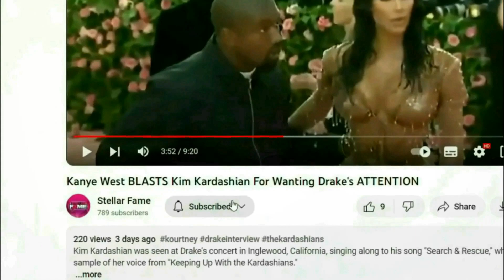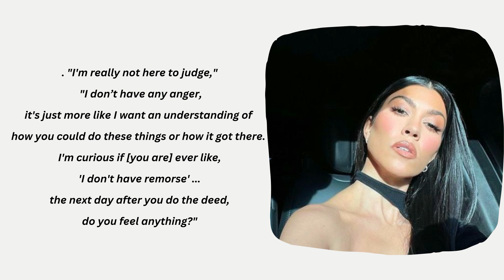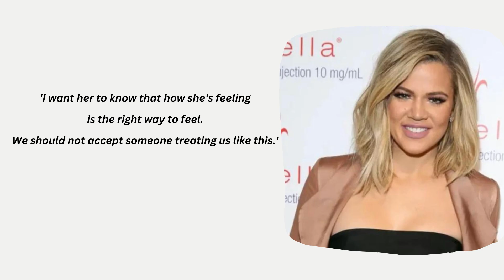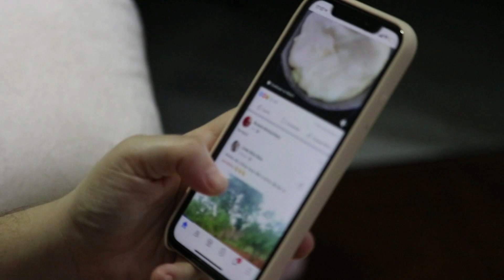Kourtney Kardashian BLASTS Tristan Thompson For Being Around Her Children!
Kourtney Kardashian has expressed discomfort around Tristan Thompson due to his past infidelity affecting her and her daughter, Penelope.

Despite their strained relationship, Kourtney and her family, including Khloé Kardashian, maintain a co-parenting arrangement with Thompson for the sake of the children.

Khloé supports Penelope's feelings and emphasizes the importance of acknowledging and respecting her own emotions in response to Tristan's actions.

The family's openness about these personal challenges is a recurring theme on their show "The Kardashians," which brings both relatability and public scrutiny.